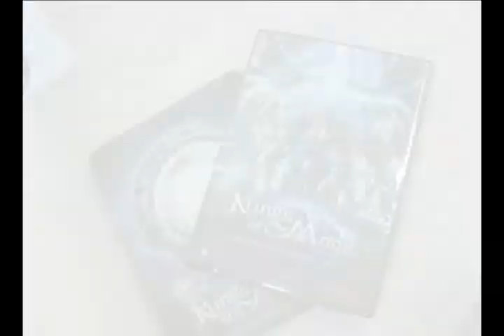E-Games Wazzup ep05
egames news and updates for July 23